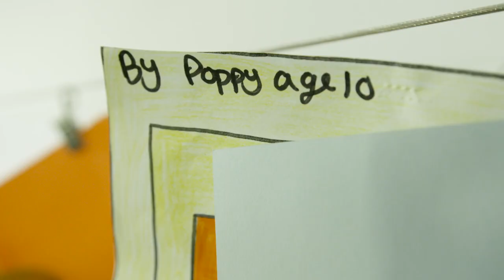Welcome to The Tetley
The Tetley is a pioneering centre for contemporary art located in the stunning art deco headquarters of the former Tetley Brewery. We offer a warm Yorkshire welcome whether you're here to see the latest exhibition of contemporary art, take part in a workshop or event, or sample our locally sourced menu with a pint of Tetley's.